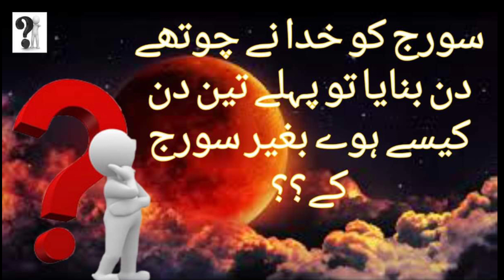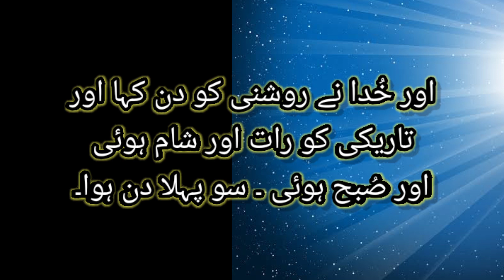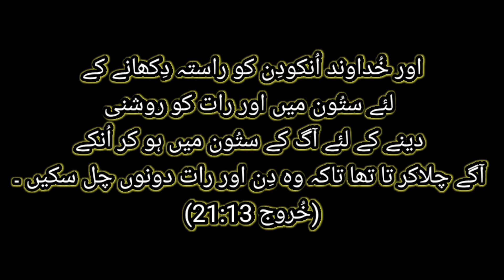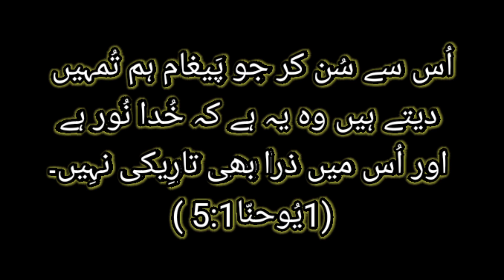Day night cycle... Suraj kay bager din raat by B.Q.A Channel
Khuda nay suraj or chand ko 4th din banya to pehly teen din teen raatain kesy howi is kay bary mein mukmal malomat jain is video mein..by SulemaN.Salamat

“And God said, Let there be lights in the firmament of the heaven to divide the day from the night; and let them be for signs, and for seasons, and for days, and years:”

Khuda nay chothy din suraj ko banya liken din or raat to zamen ki rotation say hoti hain earth rotation hi day and night cycle ka asal point hain